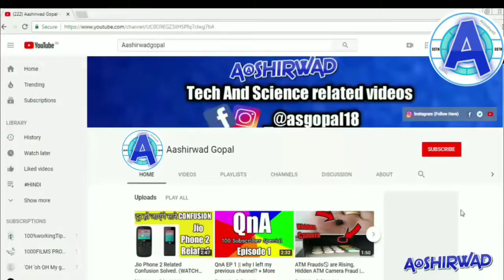Xiaomi Very Fast Charger | xiaomi gadgets in india NEW!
In this video we cover Xiaomi Very Fast Charger, xiaomi wireless earphone,xiaomi gadgets in india NEW!

Question Covered:
1. Xiaomi New Gadgets in India
2. Xiaomi free technology
3. xiaomi earphones and 36 watt charger
4. mi products
5. qualcomm quick charge 3
6. mi fast charger
7. mi fast charger 3.0